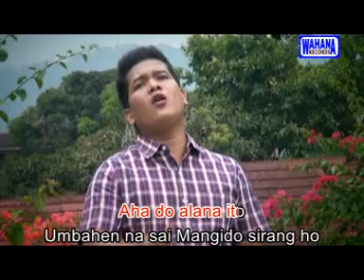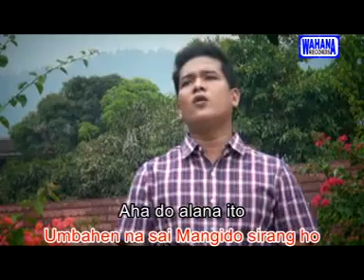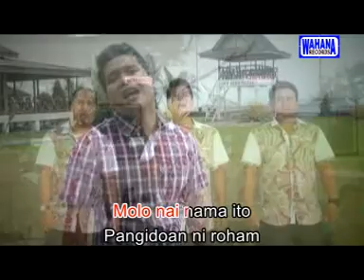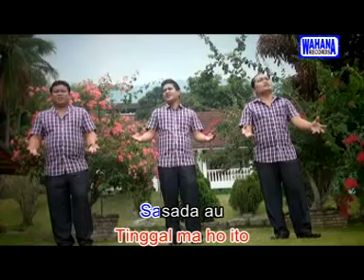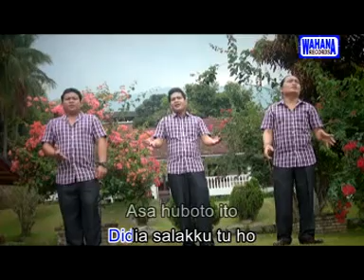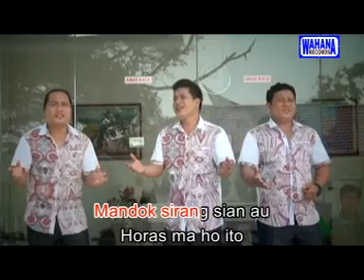Interna Trio - Sirang Nimmu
Cipt. Andri Nadeak
Interna Trio Vol. 2